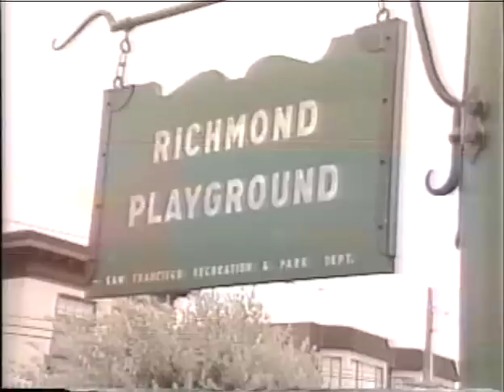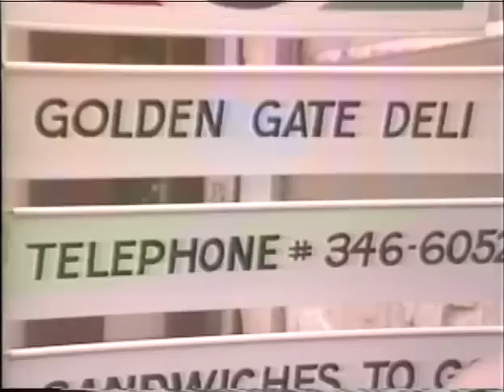San Francisco - Animal Chin